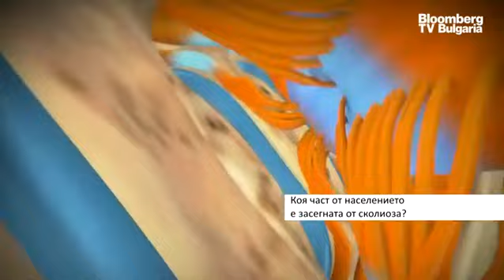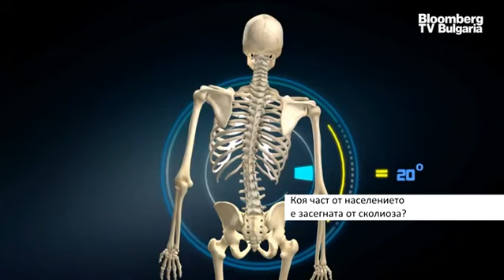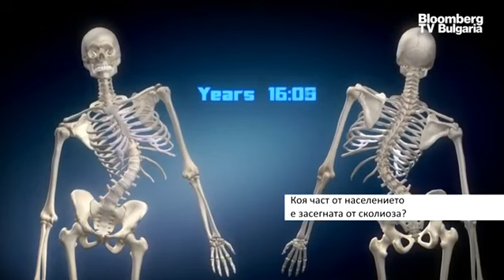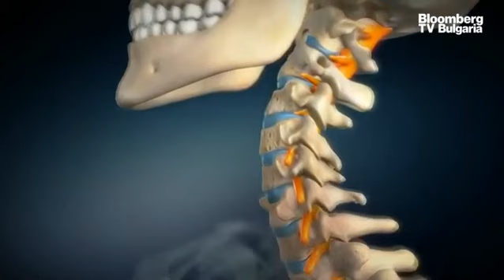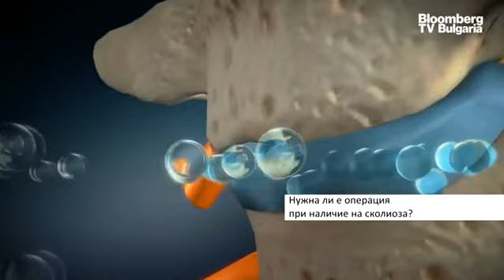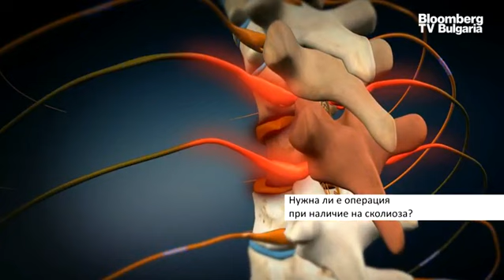Какво представлява сколиозата и какви рискове крие неправилната стойка?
Сколиозата представлява триизмерна деформация на торса и гръбначния стълб. Заболяването обхваща между 1 и 3% от населението, като в това число попадат децата и възрастните. Сколиозата се засилва с възрастта, затова при хората на средна възраст 20% са афектирани от нея, а при възрастните хора може да достигне до 50 % от населението. Това каза Гари Аристеги, физиотерапевт по Шрот метод, BSPT, в интервю за репортера Красимир Чешмеджиев, излъчено в рубриката Bloomberg TV Bulgaria Интервю.